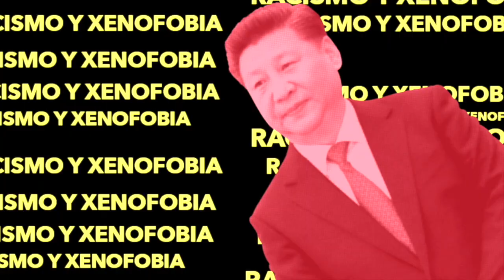Encuentro internacional de jóvenes socialistas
El próximo 20 de junio llevaremos adelante un potente encuentro de jóvenes socialistas. Participaran compañeros y compañeras de 20 países y los 5 continentes. Sumate a participar. Contacta con nosotros y nosotras!